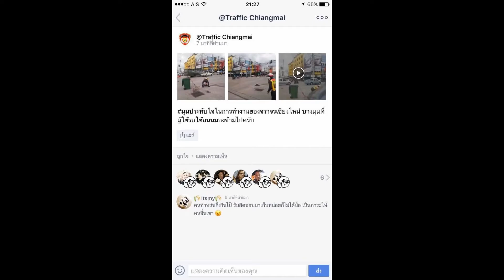290560 7 โลกโซเซียลกำลังชื่นชมการทำงานของนายกตำรวจจราจรเชียงใหม่